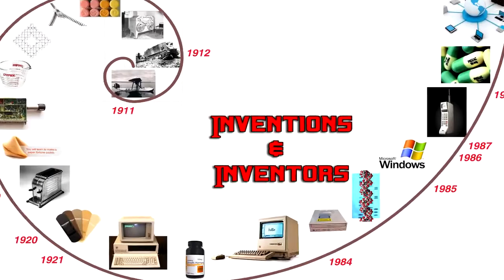Film Musical | Doctor Lee Deforest | Inventions & Inventors | Cinema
Inventions & Inventors: Film Musical
Doctor Lee Deforest
Cinema